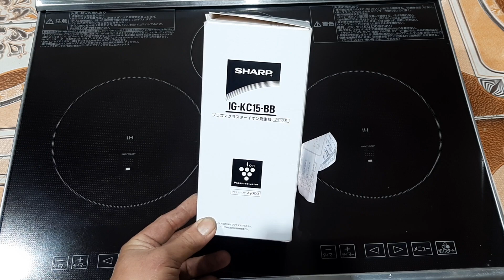4/12/2022 máy Lọc Khí khử mùi diệt khuẩn ô tô. sharp sx 2021 mới 100%. LH: 0987807038 - 0344586794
máy Lọc Khí khử mùi diệt khuẩn ô tô sharp 2500ion. máy mới 100% made in thái lan